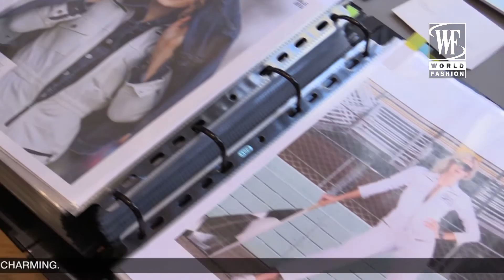Designers Apartment Presentation